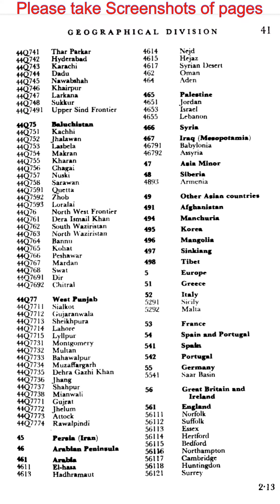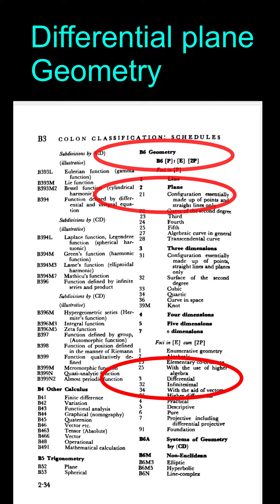Colon Classification Practical 4 || main class mathematics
colon Classification
main class
Mathematics in colon Classification sixth edition by Dr S R Ranganathan
B
formula
B[P] ; [M] : [E][2P] . [S] ' [T]